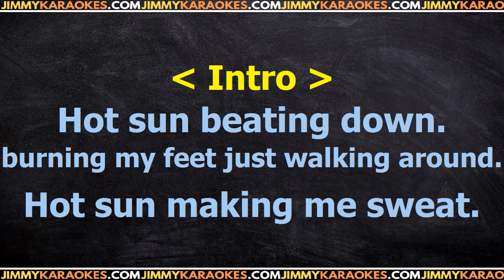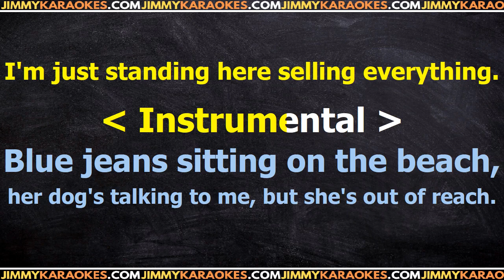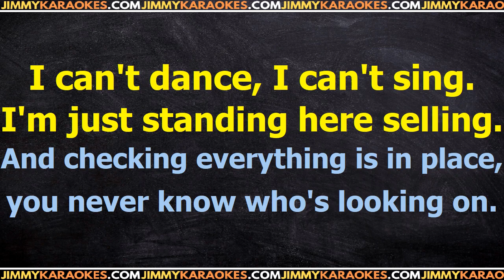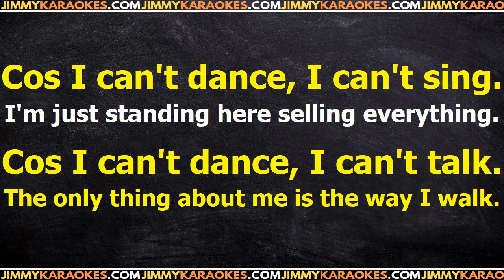Genesis I cant dance PISTA KARAOKE